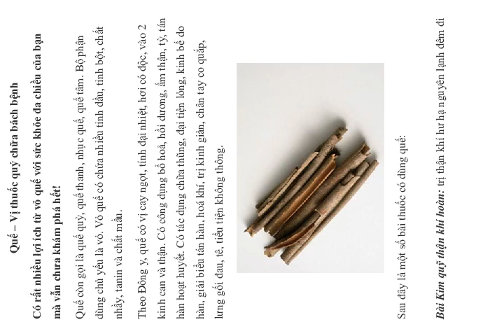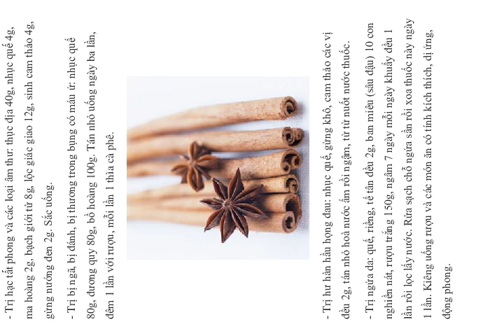Quế – Vị thuốc quý chữa bách bệnh